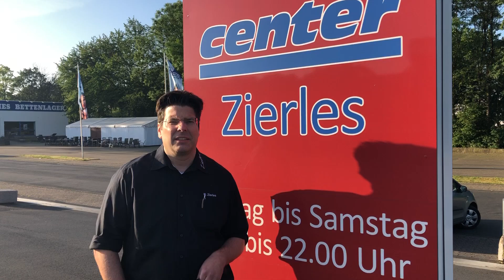So optimiert Ihr Euren Zeitaufwand beim Einkauf - Das Pager-Aufrufsystem bei EDEKA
Nichts ist lästiger als das lange Anstehen an der Fleischtheke. In Zeiten von Corona mit den damit verbundenen Abstandsregelungen etc. hilft das neue Pager-Aufrufsystem beim Einkauf in Eurem EDEKA-Center in Oer--Erkenschwick.

Nach dem Betreten des Marktes und der Auswahl des frischen Obstes und Gemüses geht Ihr am besten zur Pager-Station.

Aber das erklärt Euch nun Marc Zierles.